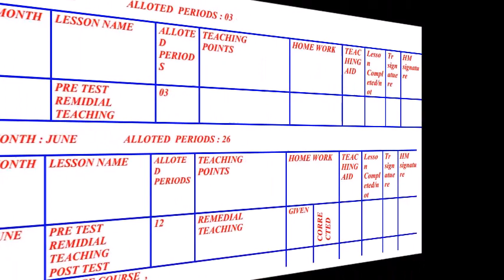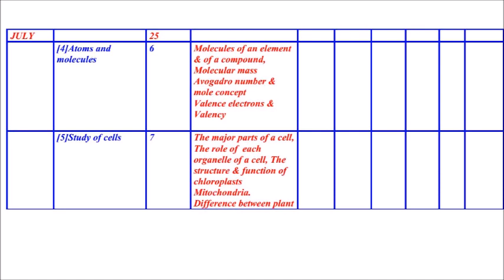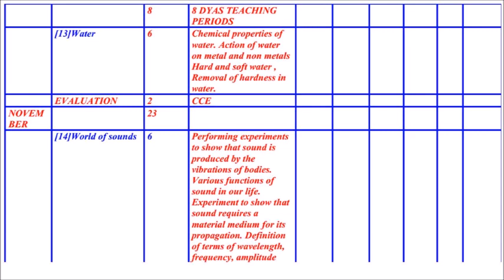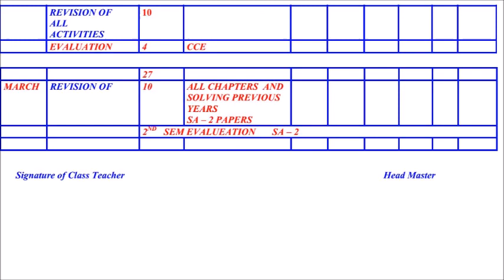CLASS 8th SCIENCE PROGRAMME OF WORK 2019 - 20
SCIENCE KARNATAKA SYLLABUS